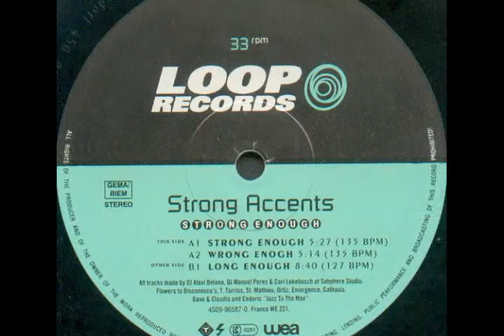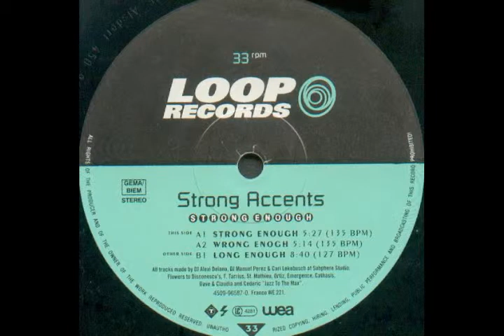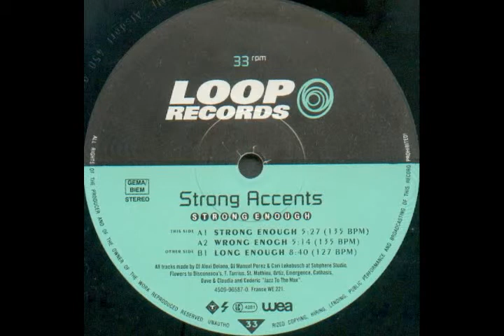Strong Accents - Strong Enough